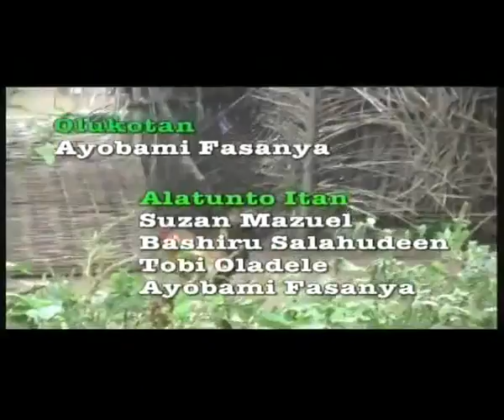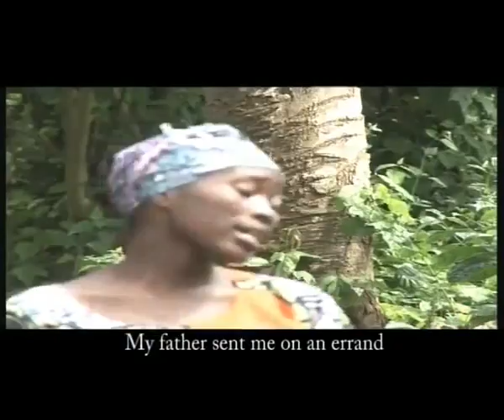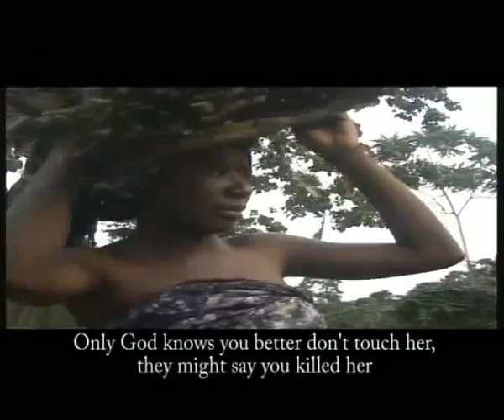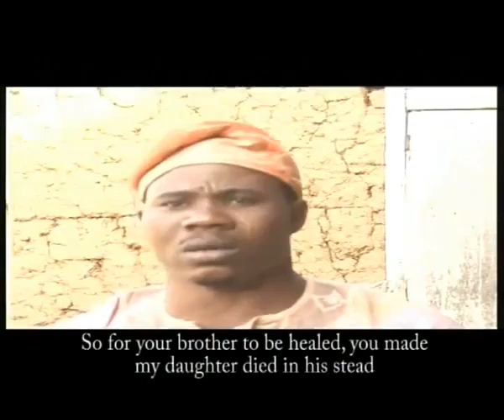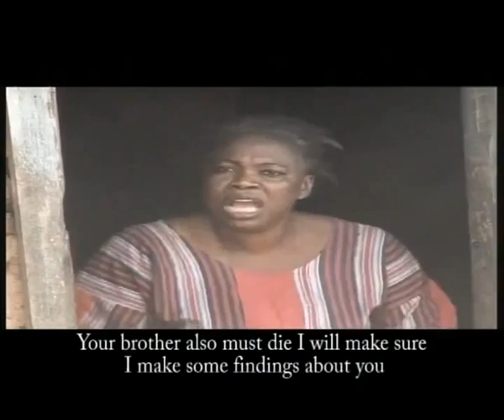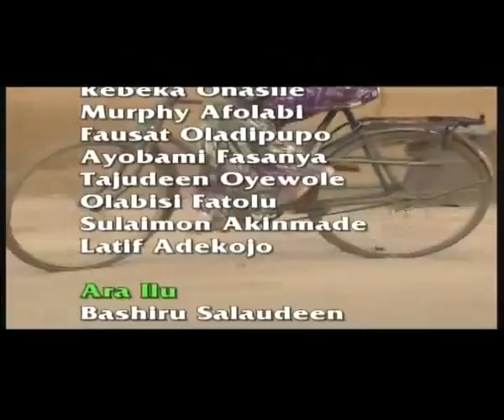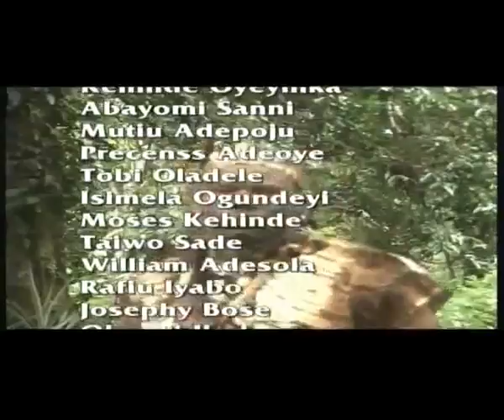ODEBIRIN - YORUBA NOLLYWOOD MOVIE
Nollywood Movie Starring: Murphy Afolabi, Fatai Odua, Folake

Producer: Fasanya Ayobami

SYNOPSIS
A daughter of a hunter decides to become like her father because she believes that she can do what people think women cannot do.